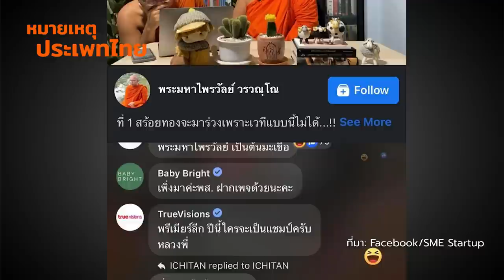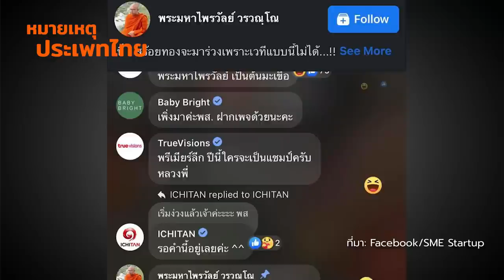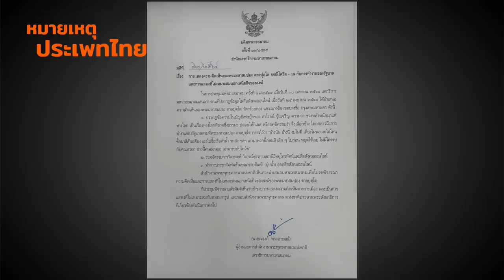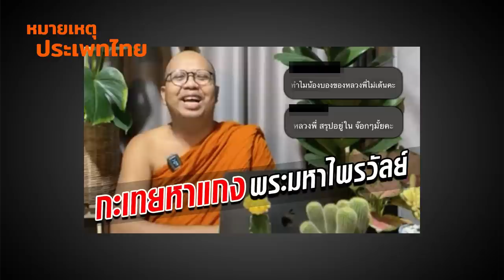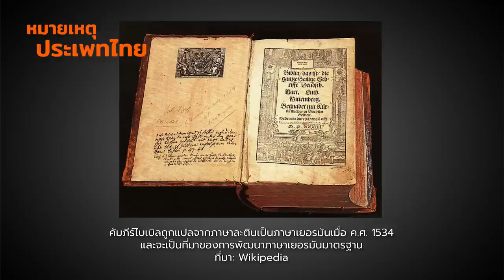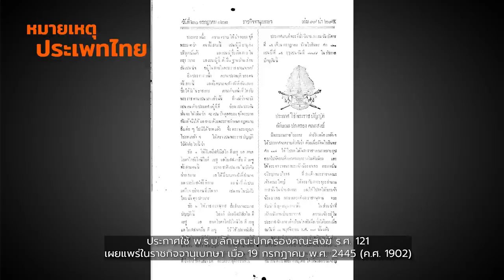พส.ไลฟ์ คณะสงฆ์ในสมัยดิจิทัล | หมายเหตุประเพทไทย EP.384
หมายเหตุประเพทไทยสัปดาห์นี้ ชานันท์ ยอดหงษ์ พูดคุยกับณัฐพงศ์ ดวงแก้ว จากกรณี ‘พส.ไลฟ์’ เมื่อพระมหาไพรวัลย์ วรวณฺโณ และพระมหาสมปอง ตาลปุตฺโต 2 พระนักเทศน์เผยแพร่ธรรมะผ่านไลฟ์สดแทรกเรื่องตลก จนถูกร้องเรียนต้องไปชี้แจงต่อคณะกรรมาธิการศาสนาฯ รัฐสภา ทิ้งท้ายกับประเด็นบทบาทพระสงฆ์ที่อนุวัตรไปตามสมัยเพื่อให้เข้ากับคนรุ่นใหม่ และการใช้กลไกและรัฐศาสนาควบคุมคณะสงฆ์ที่สืบเนื่องมาตั้งแต่สมัยก่อตั้งธรรมยุติกนิกาย และ พ.ร.บ.ลักษณะปกครองคณะสงฆ์ ร.ศ. 121 (พ.ศ. 2445)